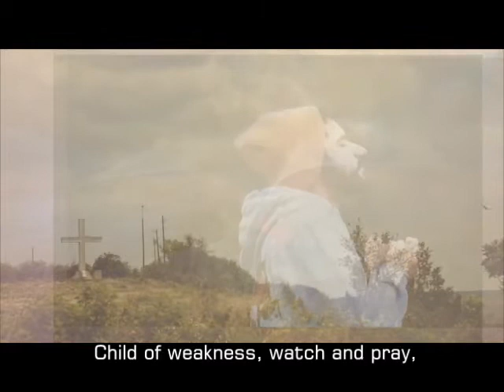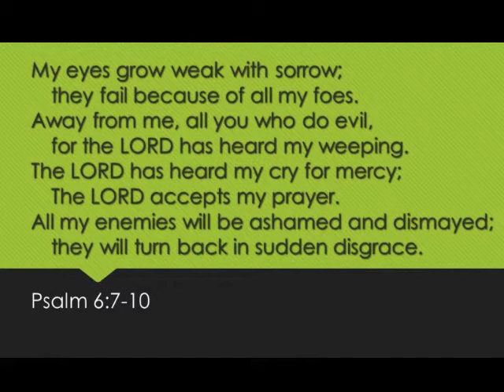Psalm 6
Join us for worship with Daughters of the King, Roxy Smith & Cheryl Dunn. Pastor Jeff Knott continues the sermon series "Summer in the Psalms" with Psalm 6.